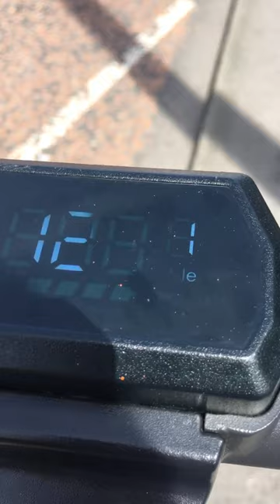Electric scooter (carrera e-scooter) 400$